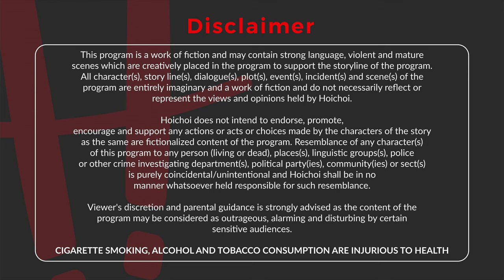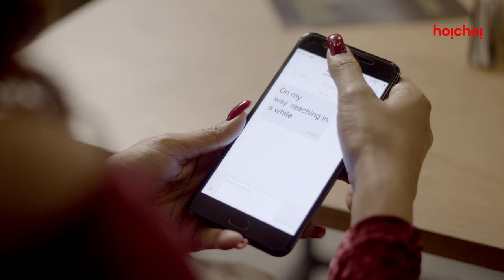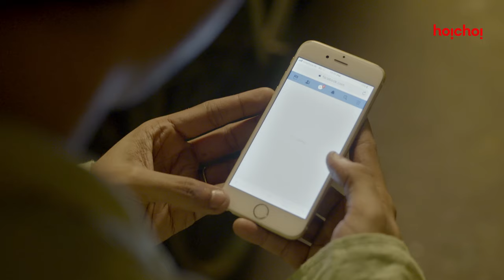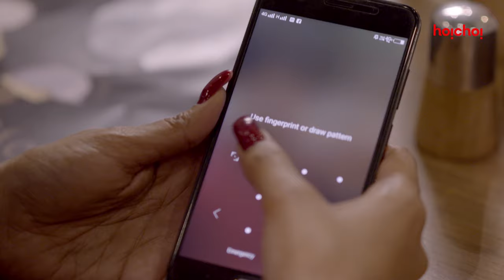Offline (অফলাইন) | Bengali Short Film | Farhan | Sairity | Free Episode | hoichoi Shorts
Tech-savvy Arjun gifts his friend Kuheli a smartphone. As she starts using the device, it opens a make-believe world for her. Will her life change for good?

DIRECTOR
Rajkumar Adhikary
STARRING
Farhan Imroz, Sarity Banerjee, Qais Kalim